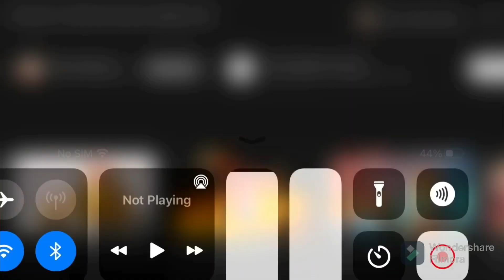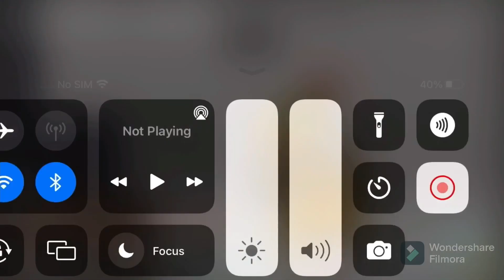Bowser at the hospital and also with bowser jr